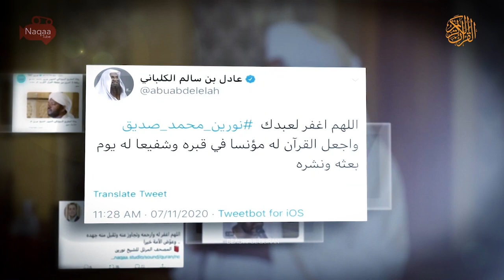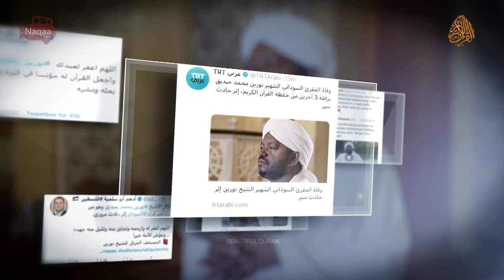Funeral scenes & documentary | shaikh noreen muhammad siddique